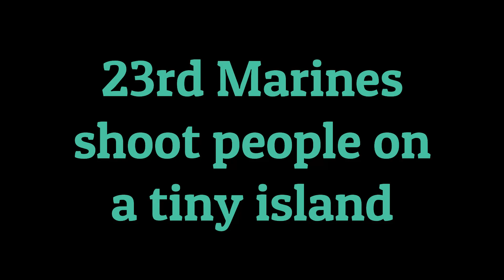23rd Campaign Op #1: Double Headed Viper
Briefing:
We have now confirmed the exact position of our (Priority Target) Salim Amhad within the compound. Now it is time to commence Operation. There is a building directly at the center of the compound this is where Salim is believe to have held most of his meetings with Gen. Jeton Divershi. The rest of the compound is just real estate for his 6 wives and their kids. Your mission now is to go in capture or neutralize the target. But a photo must be sent to command, in case the personnel is KIA and cannot be exfiled.